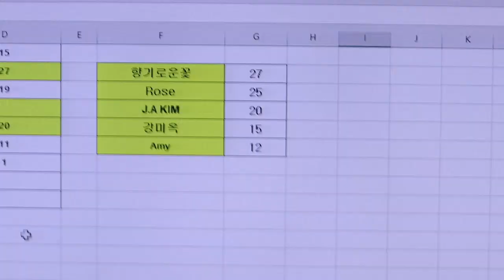제4차 유튜브 이벤트당첨자발표합니다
안녕하세요 김진옥입니다.
제4차 유튜브 이벤트 당첨자 발표합니다.
당첨자분들은 제 이메일주소